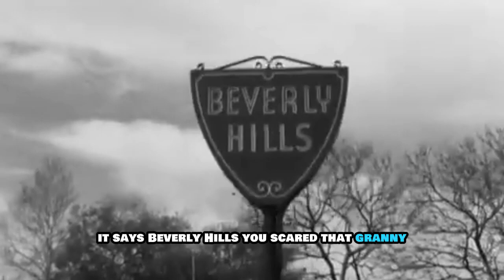🚨CLASSIC SERIES ALERT🚨The Beverly Hillbillies, 1962 (serial) Episodes 1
The Beverly Hillbillies is an American situation comedy television series broadcast on CBS from 1962 to 1971. The show had an ensemble cast featuring Buddy Ebsen, Irene Ryan, Donna Douglas, and Max Baer Jr. as the Clampetts, a poor backwoods family from the Ozarks region who move to posh Beverly Hills, California after striking oil on their land. The show was produced by Filmways and was created by writer Paul Henning. It was followed by two other Henning-inspired “country cousin” series on CBS: Petticoat Junction and its spin-off Green Acres, which reversed the rags-to-riches, country-to-city model of The Beverly Hillbillies.

The Beverly Hillbillies ranked among the top 20 most-watched programs on television for eight of its nine seasons, twice ranking as the number one series of the year, with a number of episodes that remain among the most-watched television episodes in history. It accumulated seven Emmy nominations during its run. The series remains in syndicated reruns, and its ongoing popularity spawned a 1993 film remake by 20th Century Fox.

Movies are in the Public Domain in the USA, Mastodon